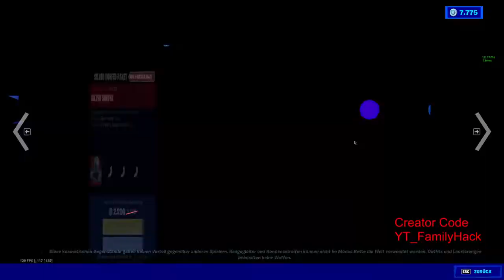Neu heute im Fortnite Item Shop - Thanos und ALLE Marvel Item´s im Shop